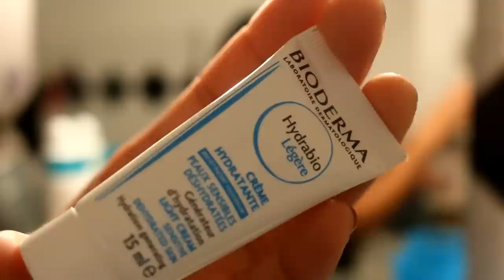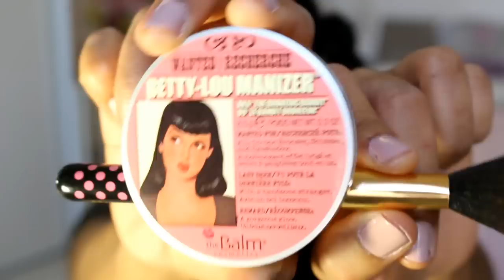GET READY WITH ME ,JOUR DE REPOS AVEC MA FILLE !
COUCOU LES INFOS COMPLEMENTAIRES SONT ICI :
produits montrés :
soin du visage :
dentifrice signal tres prés
savon medimix (savon indien)
creme bioderma hydrabio legère

maquillage :
bb creme sleek medium 803
pinceau sedonalace 928
poudre studio fix nc 50 mac (powder brush real techniques
poudre sephora D50 moka (pinceau sedonalace 376 )
baume mixa
crayon prolongwear rich experience mac
eyeliner primark
blush black up n°11(pinceau blush brush real techniques )
bahama mama the balm (pinceau real techniques kit visage)
betty lou manizer the balm (pinceau kit bh cosmetics )

cheveux
huie de coco aroma-zone
brosse poil de sanglier (monoprix )
ultra doux de garnier creme (supermarché )
edge tamer keracare ( boutique afro AFRO STAR marseille adresse plus bas )
butter gloss nyx tiramitsu

tenue
pyjama :
top zeeman
short undiz
tenue:
top col roulé eurodif
pull , patalon noir et chaussures h&m
manteau new yorker
collier primak
boucles d'oreilles forever 21

tenue maellia
manteau et leggin primark
pull c&a

Veux tu que je te parraine ?

A SAVOIR!
chaques mois igraal met a l'honneur des sites ! Leur cash back augmente  pendant une periode !

certains sites comme ELF  ,ne proposent pas de cash back à l'année mais occasionnellement ! en ajoutant ces marchands a votre liste de favoris igraal , vous recevrez les alertes hausses de cash back !

QUESTIONS FREQUENTES:

*Ou je trouve mes produits capillaires ?

ou boutique afro à marseille  :
-VMC: 10 rue rodolphe Pollak 13001
-Afro star :13 marché des capucins 13001

# Mes abonnés chéris vous avez besoin d'un conseil beauté ou capillaire?

# Les entreprises ,les marques ,les professionnels,
((Ici je reponds uniquement aux professionnels))

Je filme avec un CANON  EOS 70D ,Objectif 18 55

*Montage video: windows movie maker et/ou AVS video éditor 6.5